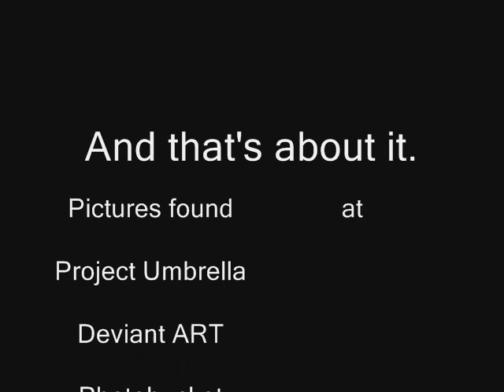Resident Evil Boys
Some of mine  (and others)  favorite Resident Evil Boys. Read the credits for info.